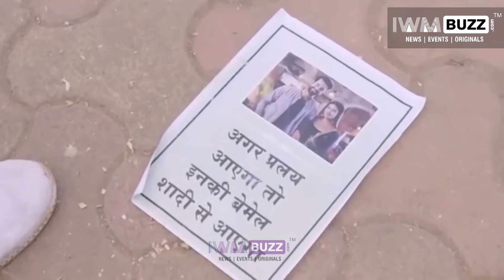Qurbaan Hua spoiler alert: Chahat to get attacked